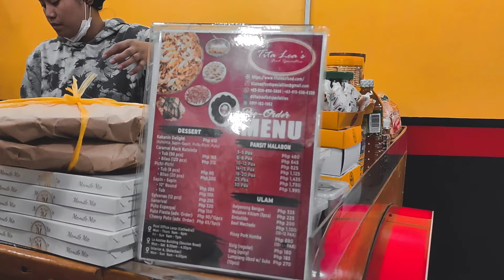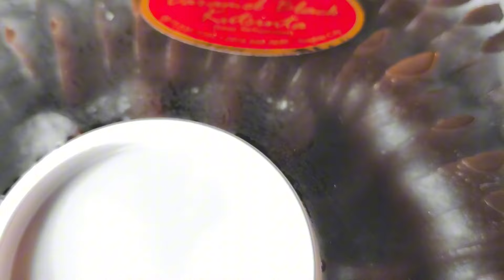Tita Lea's Caramel Black Kutsinta - A Famous Black Kutsinta in Baguio